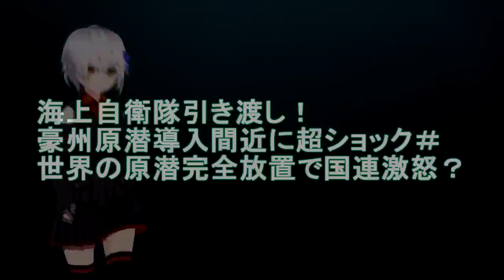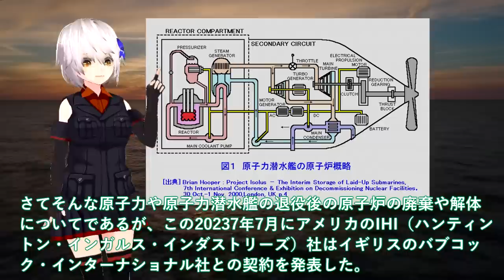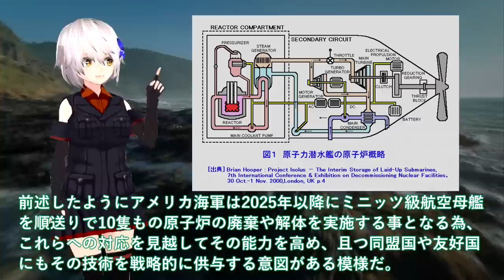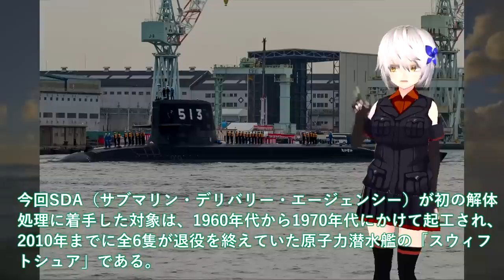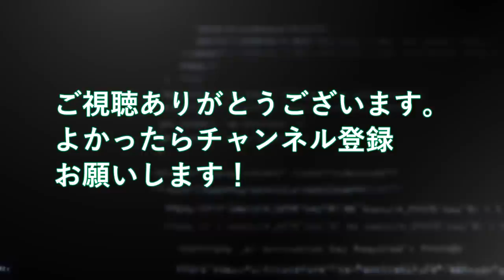【軍事解説】海上自衛隊引き渡し！豪州原潜導入間近に超ショック＃世界の原潜完全放置で国連激怒？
関連動画
「かが」8/3(木)②艦尾にある物が2個取付された！スクープ3台車両【空母化改修(382)】護衛艦「かが」本日の状況は…！？【戦艦大和造船所】海上自衛隊 呉基地 2023年8月3日②DDH-184加賀
「かが」4/22前エレ塗装完了！滑走路の線準備中！？【空母化改修(265)】護衛艦「かが」本日の状況は…！？【戦艦大和造船所】海上自衛隊 呉基地 2023年4月22日DDH-184加賀きりさめ
「かが」4/26①圧倒左横上空！サイドエレベーター近辺ハウス組立！【空母化改修(267)】護衛艦「かが」本日の状況は…！？【戦艦大和造船所】海上自衛隊 呉基地 2023年4月26日①DDH-184加賀

引用・転載「出典：海上自衛隊ホームページ」
引用・転載「出典：航空自衛隊ホームページ」
引用・転載「出典：陸上自衛隊ホームページ」